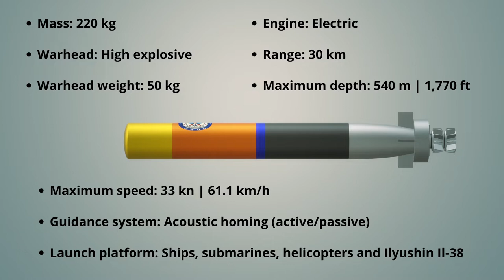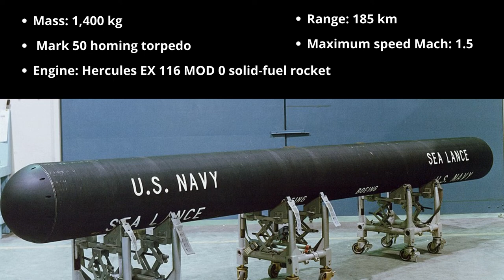SMART Missile Torpedo Explain | in English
Today we will talk about the SMART torpedo. Also known as SMART missile or SMART system. SMART stands for Supersonic Missile Assisted Release of Torpedo. SMART is a long-range Supersonic Missile Assisted Torpedo developed by DRDO for the Indian Navy to increase anti-submarine warfare capability far beyond the conventional range of the torpedo. You can also say SMART is a rocket system that carries a torpedo as its payload. Since this is a classified project, there is limited information available in the public domain.

Timestamp
00:00 Intro
00:39 What is SMART
01:29 How SMART work
02:03 SMART test
02:27 Other country
03:02 End